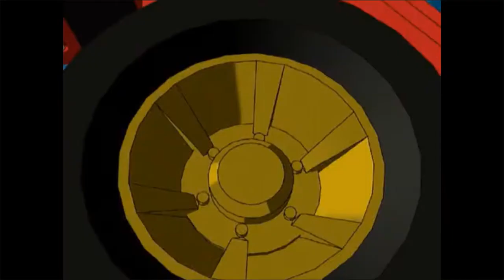Transformers Energon Episode 40 – Wishes